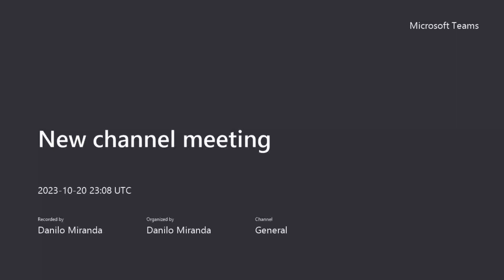MESSAGE 2 BOARD EXAMS TAKERS OCT 2023